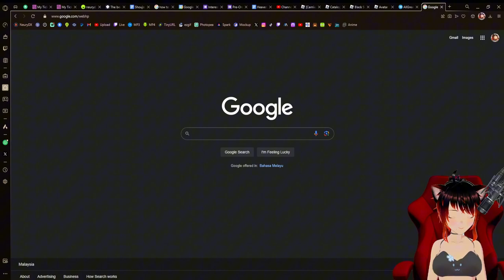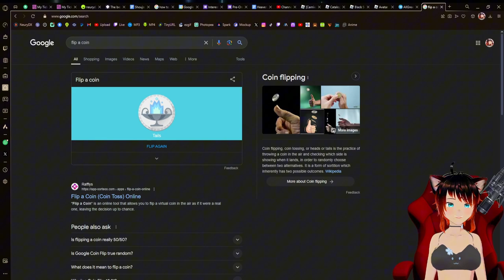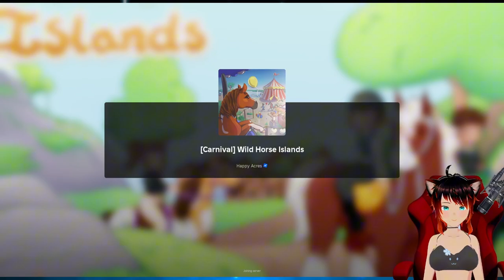Final Summer Grind and Ticket Redeems! Wild Horse Islands Roblox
I forgor to upload this BEFORE the event ended teehee. Anyways I'm probably gonna be passed out for a long while before I see the Shires. Have fun everyone and stay cozy ^^

00:00-49:29 - Catching Horses
49:29-1:20:38 - Redeeming Tickets